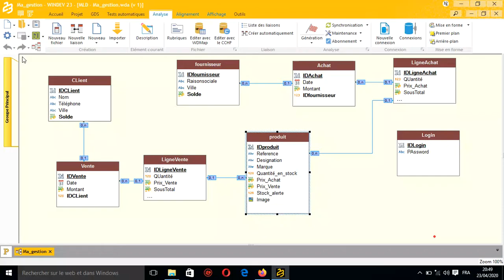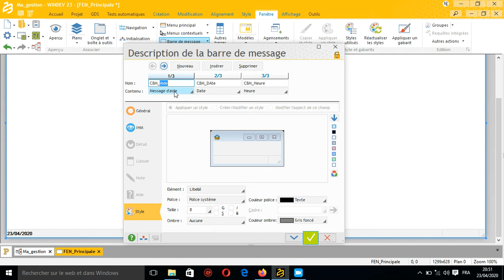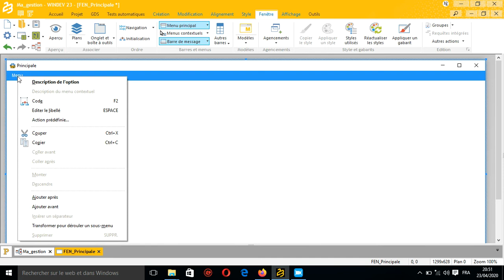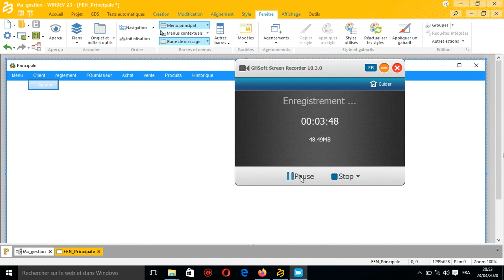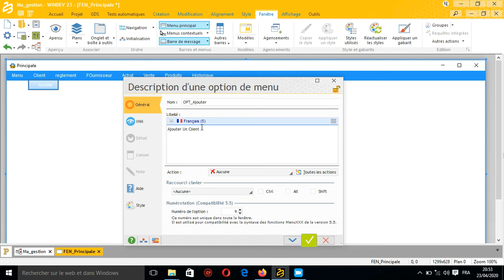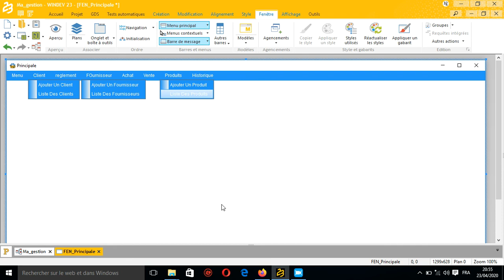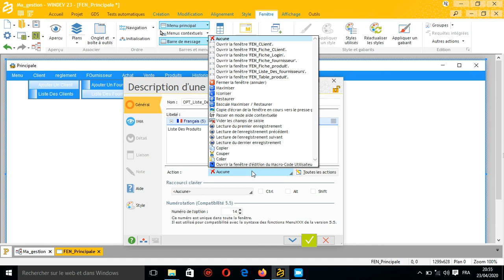Gestion De Stock windev